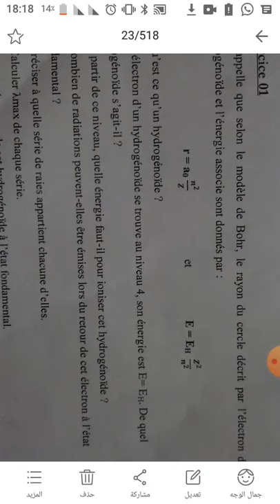SMP-SMC: CORECTION EXAM ATOMISTIQUE FPK.